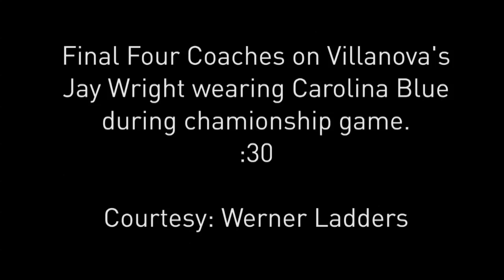Werner Ladder - 2016 NCAA Championship Coaches Chat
What color does Coach Roy Williams want Villanova's Jay Wright to wear in the 2016 Championship Game?